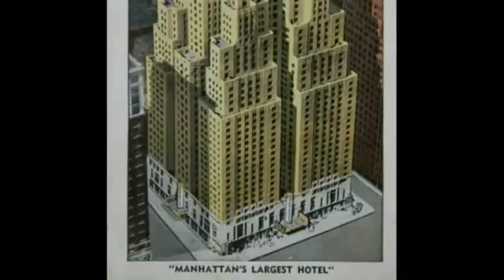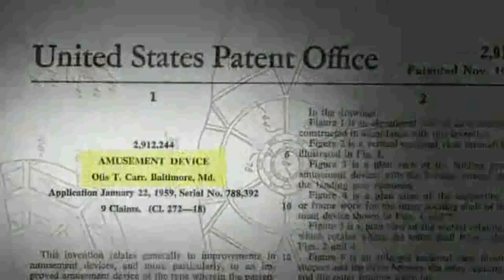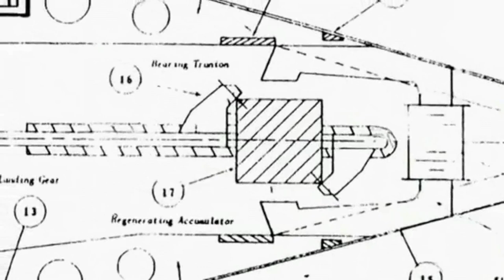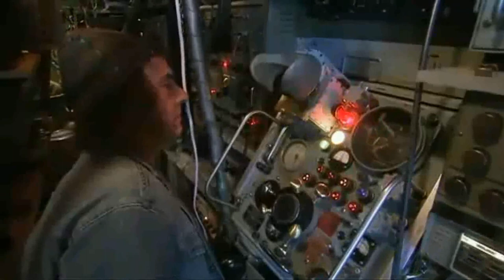✅Nikola Tesla "Somewhere Out There" With Ralph Ring !!!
SOME WHERE OUT THERE

Ralph Ring Interview on Nicola Tesla about free energy device and zero point energy OTC X1 all 3 video parts

OTC - X1 anti-gravity - levitation - zero point energy device ( Otis car )

Nikola Tesla is considered one of the most innovative and mysterious men who ever lived.

If Tesla hadn’t invented and researched everything he did in his time, our technology today would be considerably worse. But is there something more to Tesla? Did he in fact have contact with Aliens as he publicly proclaimed?

He is one of the most amazing inventors our civilization has ever known his knowledge and ideas went far and beyond what was known and accepted in his lifetime.

Nikola Tesla

Tesla was a Genius, and his inventions and ideas had no boundaries. Over a hundred years ago, during the first decade of the twentieth century

Tesla filed a request to patent a peculiar aircraft, which he called “the world’s first flying saucer,” the worlds first man made UFO's

The methods used in the design of the flying saucer matched the descriptions of those who claimed to have seen a from the UFO inside: with a discoidal capacitor with sufficient size to provide enough thrust to fly, while other small capacitors allowed to control the direction of the flying saucer, to which he added a gyroscopic stabilization system and an electric “drive” control.

And if all of that isn’t enough, Tesla had more; the interior of the ship was equipped with flat screens and external video cameras for the pilot’s blind spots.
Ralph Ring is a brilliant innovative technician who as a young man in the late 1950s and early 1960s worked closely with Otis T. Carr. With the aid of his small team, Carr, who was himself a protegé of the great inventor Nikola Tesla, built a number of flying disks, which worked. prior to their experimentation being forcibly terminated by government agents.

In a dramatic experiment, Ring co-piloted a 45 foot disk a distance of ten miles, arriving at their destination instantaneously. Ring, now aged 71, tells his story –the first time it has been reported.

You must always work with Mother Nature. Force is never necessary. The laws of the physical universe are really very simple."
 • Ralph Ring, interviewed by Kerry Cassidy, August 2006

-- "You are assuming that ET crafts are made with our technology... Many years ago, we made that same mistake and it took us several years to correct the mistake and start fresh from the drawing board. Their technology is nothing similar to ours... We started from scratch and learned their principles of dynamics, physics, etc... The ET craft was manufactured using ET technology. This craft was built many years before we developed flight. They used a different physics principle that we still don't fully understand... I've worked on this project for 12 years and I sometimes call myself dumb because I try to compare the craft with our technology. Doing that is dumb, as all who have worked on the craft over the years have come to understand."

 •ew they were going very fast, but it was so fast that they saw things stand still in time... At first our pilots could not interface with the craft. The Alien Life Form corrected the problem with three fingers on the globe panel. Then the wave formed and the craft began to cooperate and generate lift..."

 • James Jesus Angleton (CIA), quoted in Exempt from Disclosure, by Robert Collins

-- "The vehicle was simply an extension of their own bodies because it was tied into their neurological systems…"

Δημιούργησα αυτό το βίντεο με το Πρόγραμμα επεξεργασίας βίντεο του YouTube video editor